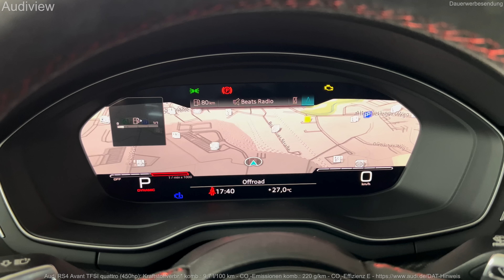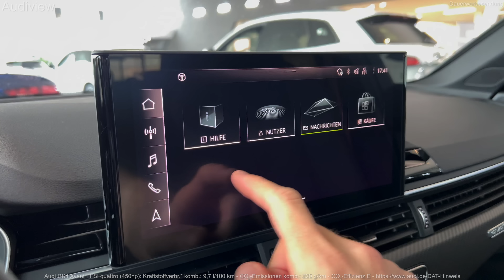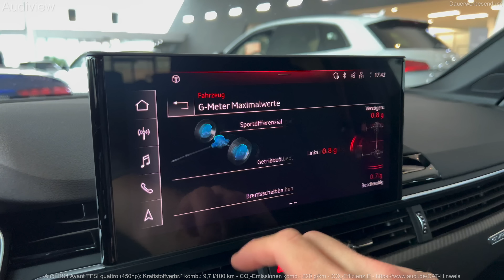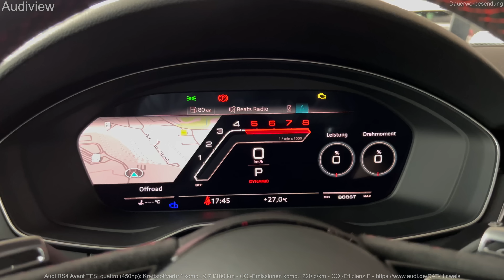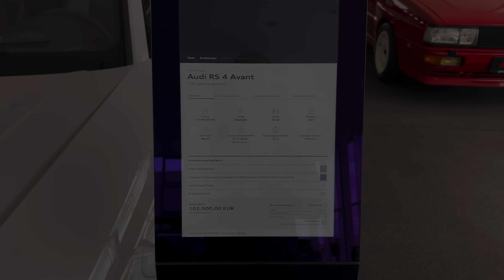2023 Audi RS4 - Interior and Exterior Details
Visual Review (interior and exterior) of the new 2023 Audi RS4 Avant (450hp) competition - Interior and Exterior Details.

V6, 3.0 L, 450 Hp, 600 Nm
0-100 (km/h): 4,1 s
Top Speed: 250 km/h
Nardograu

Kraftstoffverbr.* komb.: 9,7 l/100 km - CO₂-Emissionen komb.: 220 g/km - CO₂-Effizienz E